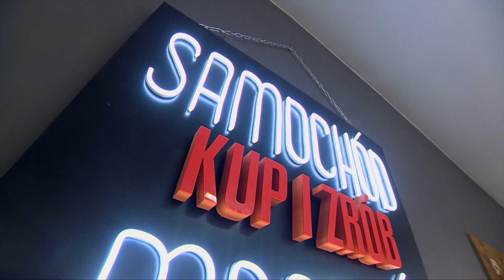Mateusz Gessler miał nietypowy sposób na pobudkę dla śpiocha [Drzewo marzeń]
Mastercard drzewomarzen Oglądaj "Drzewo marzeń" w niedzielę o 11:00 w TVN oraz w player.pl
Na pomoc dziecięcym marzeniom!
„Drzewo marzeń” to format, który wzbudza wiele pozytywnych emocji, zarówno wśród najmłodszych, jak i dorosłych. Idea jest bardzo prosta – prowadzący - Mateusz Gessler, odwiedza wybrane szkoły, zapraszając dzieciaki do wspólnej zabawy. Uczniowie wymyślają życzenia, spisując je na karteczkach. Każde z nich musi jednak dotyczyć drugiej osoby – przyjaciela lub członka rodziny, który sam nie może spełnić swojego marzenia. W każdym z odcinków Mateusz Gessler wybierze trzy, które zrealizuje. Dziecięca wyobraźnia nie zna granic, dlatego w programie dozwolone jest niemal wszystko – od remontu ogródka babci, czy spotkania z od lat niewidzianą rodziną, do szalonego lotu samolotem. Niektóre z najskrytszych pragnień naprawdę chwytają za serce...